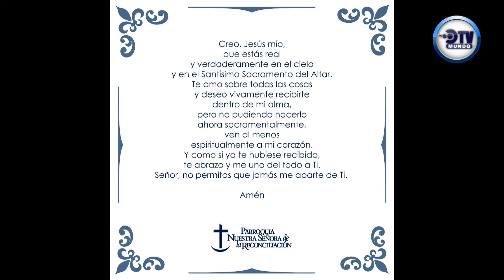MISA MIERCOLES 22 DE JULIO 2020 6 PM